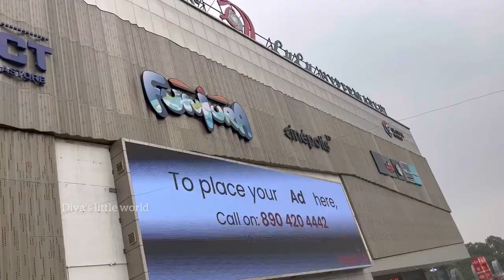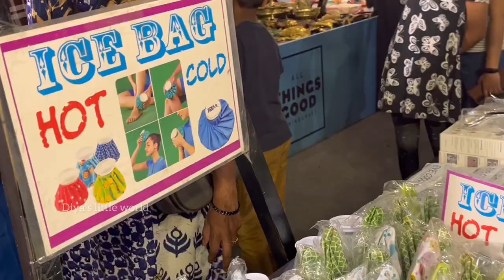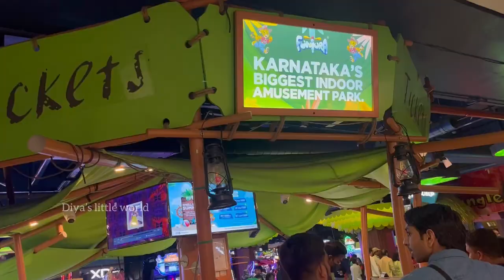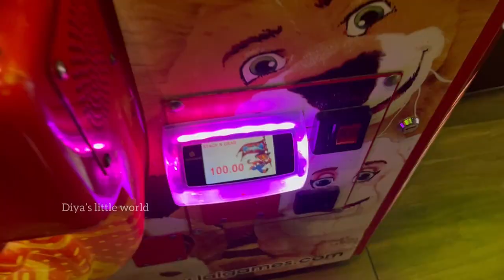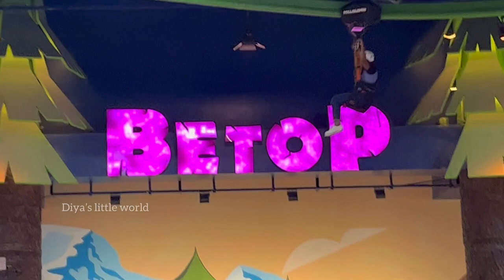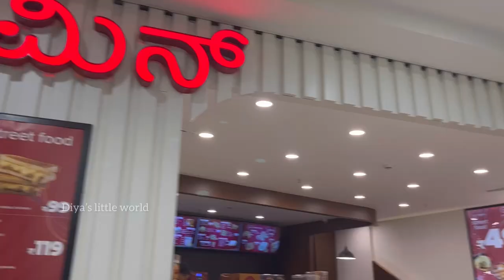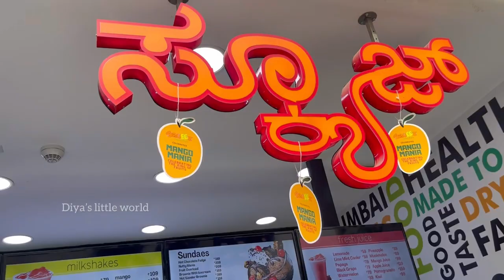LULU HYPERMARKET 🎡banglore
Hey guys welcome back to my channel,how are you all hope doing good,so today we went to lulu hyper market first time i went really we enjoyed lot its a indoor games Karnataka biggest indoor games in lulumall we played in some rides had fun and we can do shopping also thr are so many brand shops inside the mall and food cort i tried bubble blast its refreshing drink yummy icecream to it made my day with my family must visit this place guys with ur kids